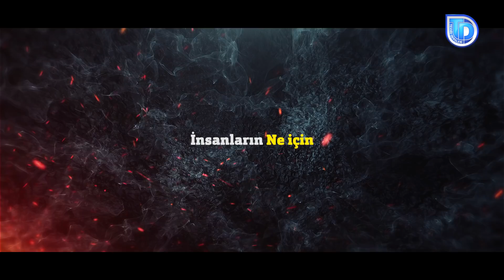Köle Olmayı Bırakın | Halis Bayancuk Hoca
Kasas Suresi Tefsiri-1 (1-5 Ayetler)

İsrailoğulları Yusuf (as) ile beraber Mısır'a girdiler biliyorsunuz. Yusuf (as) Mısır’ın mülkünü Allah Ona nasip edince, Yakup (as) ve Yakup’un (as) çocuklarını da oraya davet etti. İsrailoğulları orada çoğaldılar. Tabi İsrail oğulları Yusuf’un (as) döneminde çok kıymet gördüler. Kralın yakınlarında olduklarından dolayı Mısır’ın bütün imkanlarından faydalandılar.

Yusuf (as) vefat ettikten sonra tekrardan Firavunlar, Firavun ailesi yönetimi ele aldıktan sonra
Firavun ailesi dedi ki: Biz bu İsrail oğullarına ne yapacağız? Bunlar burada çoğaldılar, bizden daha fazla oldular neredeyse ne yapalım? Dediler.Bunları gönderelim buradan. Yok yok dediler biz bunları göndermeyelim. Biz bunları kötü işlerde kullanalım. Tarlamızı sürsünler, ahırlarımızı temizlesinler, çocuklarımıza baksınlar Yani bizim hizmetçimiz olarak hayatlarına devam etsinler dediler.Bunun için de ne olması lazım kardeşlerim? Ellerindeki bütün izzeti, bütün kerameti ellerinden aldılar.

Yani onları aynı günümüzde olduğu gibi adam sekizde işe gidiyor sabah. Akşam sekizde eve geliyor. Televizyonda ne gösteriliyorsa onu yemek, onu almak, onu yaşamak zorunda. Ona sorsanız kendini çok iyi zannediyor. Üç milyar maaş aldığını zannediyor, arabasının olduğunu zannediyor, evinin olduğunu zannediyor. Araban var, evin var ne olacak? Köle gibi yaşıyorsun. Sabah sekizde gidiyorsun, Akşam sekizde tekrardan evine geliyorsun. Yok fatura ödeyecektin, yok kira ödeyecektin, yok arabanın masrafını ödeyecektin, yok işte efendim çocuğun okul masrafını ödeyecektin, yok hastane masrafını ödeyecektin derken ömür geçiyor. Sen köle gibi yaşıyorsun.
Senin izzetini, kerametini elinden almışlar.

Peki, bütün bu çalışmanın kaymağını kim yiyor kardeşler?
Dört-beş tane aile yiyor. Koç ailesi, Sabancı ailesi bilmem şu ailesi bu ailesi. Dört-beş tane aile bütün ülkenin servetine hortum  atmışlar bütün ülkenin servetini yiyorlar. Ülkenin kalan kısmı da sabah sekiz akşam sekiz çalışıyor. Niye? Altı tane yedi tane aileyi doyurabilmek için.
O dönemdeki Firavunlarda böyleydi. Bütün İsrail oğulları çalışıyorlardı. Niye? Firavun hanedanını, Firavun'u, Haman'ı, Karun’u, Bel’am’ı ve benzeri zengin olan aileleri doyurabilmek için bütün insanlar çalışıyorlardı. Aklınıza şöyle bir soru gelebilir. Diyebilirsiniz: Bu Firavun bunlardan madem bu kadar korkuyordu, Bunlara karşı bu kadar rahatsızlıkları vardı öldürseydi ya bunları. Öldürseydi kurtulsaydı. Amerika kendi içerisindeki zincirleri niye öldürmüyor kardeşler? Öldürse ayak işlerini kim yapacak? Avrupa kendi içindeki Arapları niye öldürmüyor? Nefret ediyor, tiksiniyor, aynı sofraya oturmayı bile göze alamıyor. Ama öldürmüyor da, sürmüyor da.

Çünkü onları ülkelerinden sürdükleri taktirde, onların pis işlerini, onların ayak işlerini, onların köleliğini yapacak hiç kimse olmadığından dolayı. Hem eziyorlar, mustazaf bırakıyorlar
Hem de aynı zamanda kendi ayak işlerine koşturuyorlar bu insanları. Ne karşılığında? Karın tokluğu karşısında.

Bu, o günün Firavununun da yaptığı bir şeydi, bugünün Firavunlarının da aynı şekilde yaptığı şeylerden bir tanesi. Bunların hepsinin bir tane gayesi var kardeşlerim. Bu gayeyi sakın unutmayın.
İnsanların niçin yaratıldıklarını fark etmemeleri.